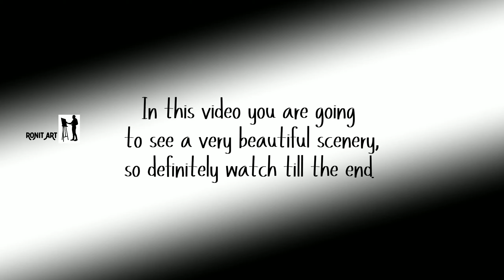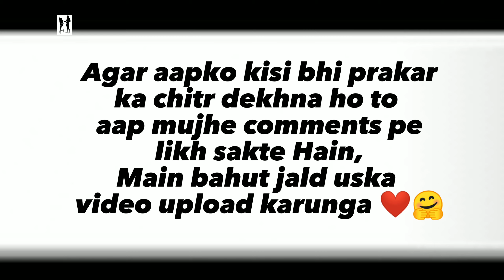wall art painting ideas | wall art scenery | wall decoration painting | Ronit art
Websites link 👉 Ronitart.business.site

3d scenery wall painting
3d wall scenery
wall decoration ideas for bedroom
wall decoration with
wall decoration ideas for living room
wall decoration craft
wall decoration painting.
wall decoration with paper
wall decoration ideas painting
wall decoration ideas easy
wall decoration craft ideas
wall art scenic nature
wall art landscape
wall hanging scenery
wall art landscape orientation
wall hanging scenery painting
wall decor scenery
wall art
wall art painting
wall art designs
wall art decor
wall art for living room
wall art ideas
wall art drawing
wall art for bedroom
wall art painting ideas
wall art ideas
wall decoration painting
wall decoration items
wall decoration design
wall decoration items for living room
wall decoration lights